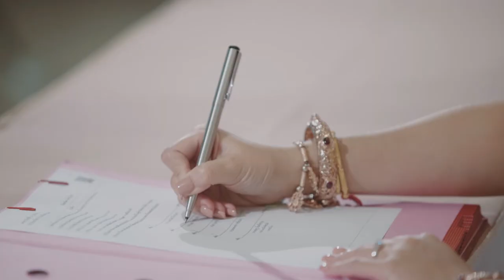Som-O & Nine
Photo & Cinema : AofTine Photographer
Venue : Topland Hotel